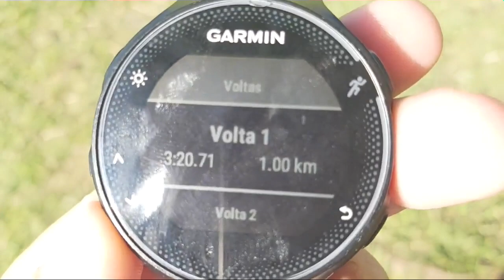12K PRA 3'20" RITMO | TREINANDO KO RUIVO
O proposto era 12K sem sofrer, corrida solta, será que deu? Qual tênis vou usar na prova? Todas as respostas no vídeo.